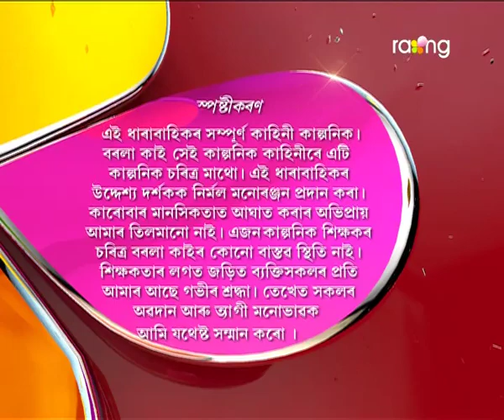Borola Kai | 5th Aug | Full Episode | No 406